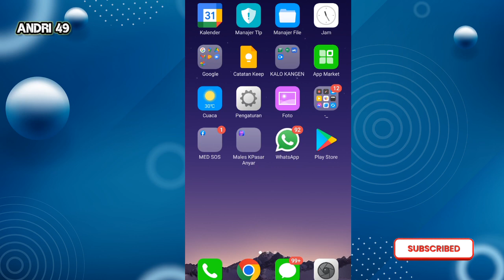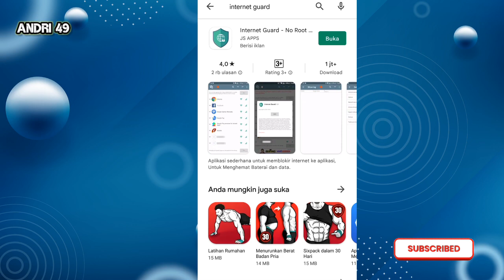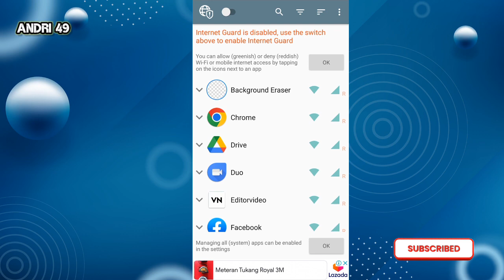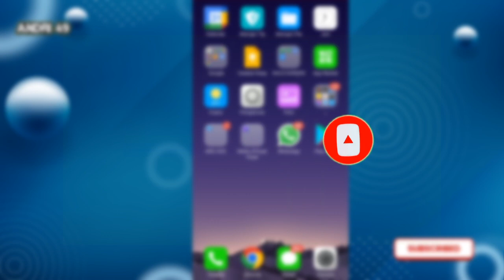CARA MENONAKTIFKAN WHATSAPP UNTUK SEMENTARA WAKTU |Tutorial Whatsapp | Andri49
Bagaimana Cara Menon-akfitkan whatsapp sementara waktu?

Biasanya yang kita sering lakukan ketika ingin menonaktifkan Whatsapp adalah dengan meng-ofline kan Data Internet kita. Akibatnya kita tidak bisa menjalankan atau memainkan aplikasi lainnya.

Tapi dengan cara ini, kalian bisa meNon-aktifkan whatsapp sementara waktu, dengan tetap bisa menggunakan aplikasi lainnya..

Nah divideo kali ini saya akan membahas bagaimana  Cara Menon-akfitkan whatsapp sementara waktu?

Tenang saja. Divideo kali ini saya akan memberikan Triknya.

Simak sampai habis ya, agar kalian dapat mengetahuinya

NONTON JUGA VIDEO AKU YANG LAINNYA YA🙏

Terimakasih🙏